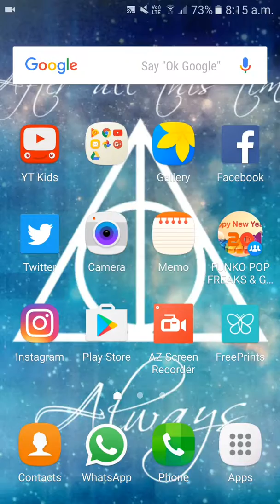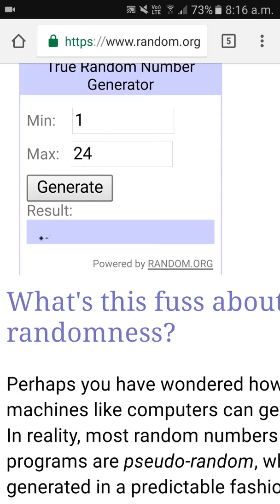Harry potter grabber